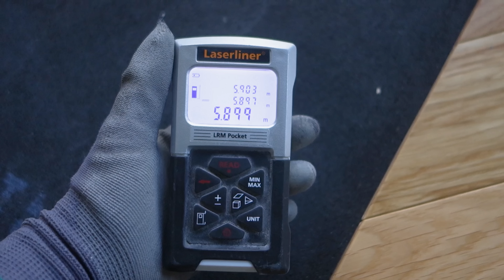Commencer la pose du parquet point de Hongrie - Calepinage et démarrage de pose collée dans le salon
Ça y est!! On débute enfin la pose du parquet dans la grande pièce de vie : salon/ salle à manger/ cuisine, un parquet semi-massif en chêne en pose collée sur le sol existant (cet horrible carrelage terrazzo qu’on a recouvert avec une sous-couche acoustique en caoutchouc).
On commence par le calepinage, ou du moins, on regarde comment les lames vont être positionnées en fonction des contraintes de la pièce et de nos choix esthétiques et on passe à l’installation.

☞ Matériel Utile ☜ (*)
- Cales à parquet en bois
- Casque anti bruit
- Cordeau à tracer + Poudre bleue de traçage
- Crayon multi-surfaces & mines colorées
- Gants de travail
- Lunettes de protection
- Mètre laser
- Mètre ruban 5m
- Règle de maçon 2m
- Scie à onglet radiale
- Spatule crantée pour colle à parquet
Et les bonbons Haribo dragibus pour se donner du courage

★ A VOIR ★

Cela signifie qu'en achetant via ces liens, je touche un petit pourcentage du montant de ta commande sous forme de commission sans que cela ne te coûte rien de plus, ça permet de soutenir la chaîne, alors merci ♥